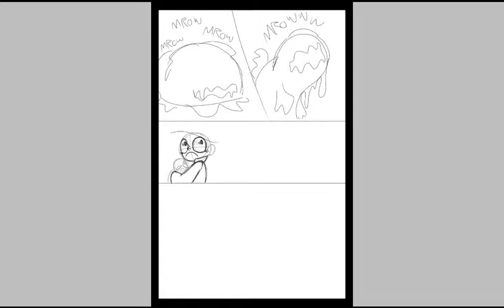Random Comics / SpeedPaint